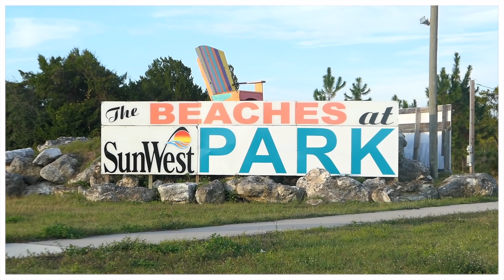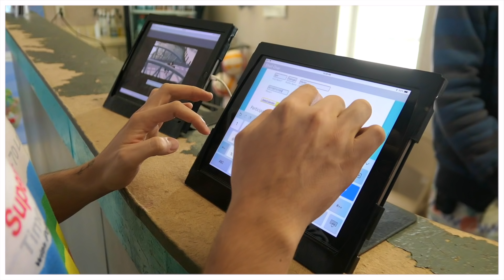Parque INFLÁVEL em cima do LAGO em Orlando | Igor Saringer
Fui no Sun West Park pra curtir o AquaPark, que fica na cidade de Hudson, Flórida, à 1h30min de distância da Disney/Kissimme/Daveport/Downtown de Orlando! É um parque inflável em cima do algo, custa 10 dólares pra curtir 45 min, recomendo.

Igor Saringer
Caixa Postal 80151
CEP 03350005